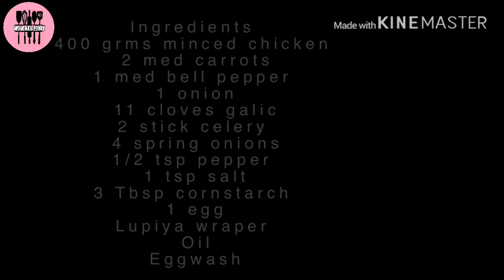LUMPIYANG SHANGHAI | PANLASANG PINOY | PANG NEGOSYO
Lumpiyang shanghai

Ingredients

400 grams minced chicken
2 carrots med
1 bell pepper
1 onion
11 garlic cloves
2 celery sticks
4 spring onions
1/2 tsp pepper
1 tsp salt
1 egg
3 Tbsp cornstarch
Lumpia wraper
Eggwash

Fry in alow heat fire,,until golden brown